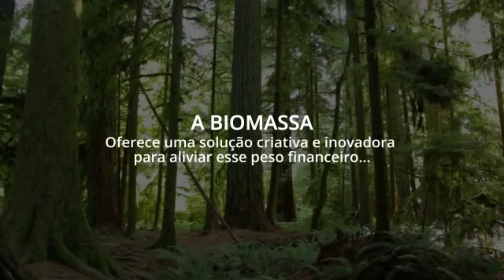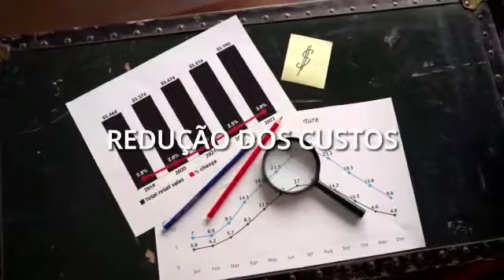Produto para Hotelaria CDM BIOMASSA | Conheça sobre nós 34º Encatho & Exprotel do hotelaria sc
Descrição

Acesso rápido ao Backoffice CDM

Cdm Solucoes energetica

2Marcações "Gostei"

24Visualizações

13 de jun.2023

Venha fazer parte da revolução em soluções energéticas no Brasil, venha fazer parte da Cdm Soluções Energéticas. Custo benefício Dimensionamento estratégia Menos custo ao Cliente Na CDM você tem as melhores opções e Soluções que seu cliente precisa. saiba mais

É isso mesmo! Estamos oficialmente a 🎯30 dias da realização do 34º Encatho & Exprotel🚀O maior encontro da hotelaria e do turismo no Sul do país.

De 08 a 10 de agosto o ponto de encontro vai ser no CentroSul em Florianópolis!

Garanta sua vaga! e faça sua inscrição.